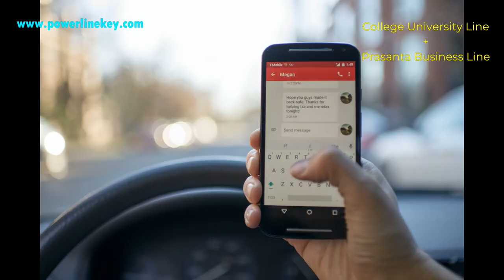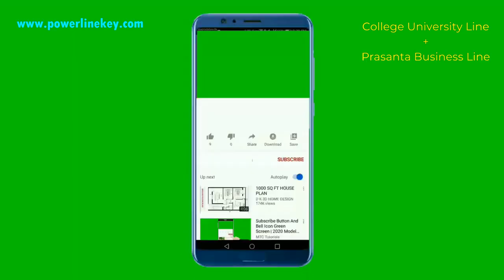Engineering Right Knowledge | সকল ইঞ্জিনিয়ার কে জানা দরকার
This video is about engineering right knowledge. Every engineer must know this before any job interview.
What is the definition of engineering explained by Prasanta Business line?
Why engineers are always in demand.Why study engineering explained by prasanta business line.
How to study engineering in various college universities.

About channel:

Prasanta Business Line ( How to Start up Your Own Business Guide)
How to start up my business solution with global business demands and supply.
Starting with low-investment profitable and problem-solving business ideas through business analysis.

Earn money software and tools:
Zilculator | Online real estate analysis software and app

Real estate business risk analysis software and Property leasing software | Deal check Free

Make money online teaching English | Part time jobs from home

Always feel free to write your valuable suggestion for supporting entrepreneurs and businesses.